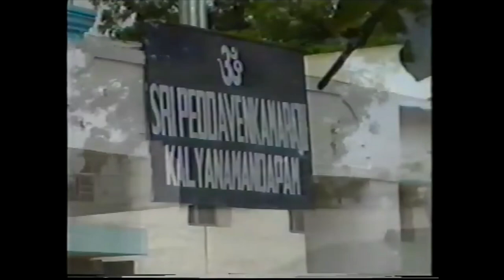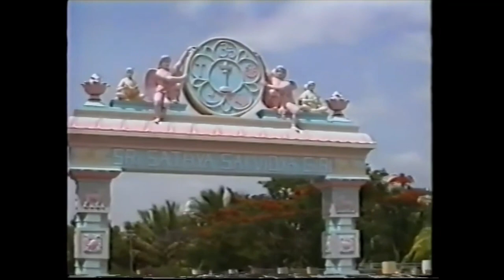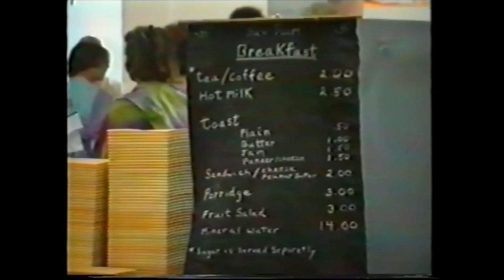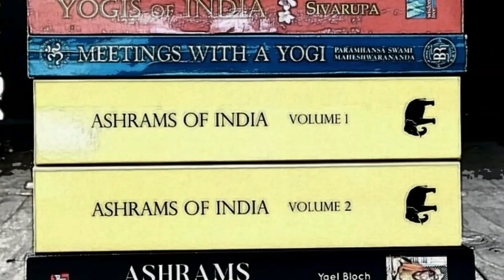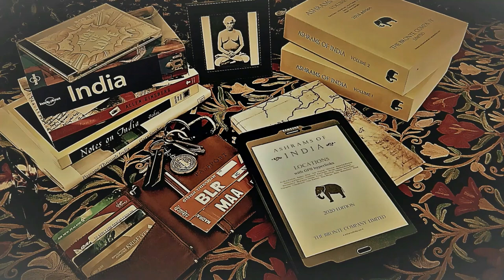EL SEÑOR DE LA TÚNICA COLOR NARANJA (1992) - The Lord in the Orange Tunic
EL SEÑOR DE LA TÚNICA COLOR NARANJA (1992) - The Lord in the Orange Tunic was filmed during June and July, 1992.

00:00 Brindavan Ashram
12:10 Puttaparthi
26:45 Prasanthi Nilayam
52:24 Photos
55:44 Outro
57:19 Ashrams of India

Fred Greenberg interviews Suri Bhagavantam, Howard Murphet, Don Heath, Sam Sandweiss, and Larry Smith in Prasanthi Nilayam, Christmas time in 1978. Video by Jack Lenchiner

Inside the interview room at Prasanthi Nilayam with Sathya Sai Baba

In April 2006, Sathya Sai Baba visited Kodaikanal. In this extract from film 'With The Lord In The Mountains,' Sathya Sai Baba materialises a ring for American devotee, Angelika Lillo of Hollywood

Early Western devotees of Sathya Sai Baba from the 1930s to the 1960s

Early Western devotees of Sathya Sai Baba from the 1970s to the 1980s

Ashrams of India Volume 1 & 2 : Prasanthi Nilayam, in Puttaparthi, Andhra Pradesh (125 km NNE of Bangalore) is Sathya Sai Baba's main ashram. Brindavan, in Whitefield (on the outskirts of Bangalore) is the second ashram. Kodaikanal, a hill station in the south of India, is the third ashram.